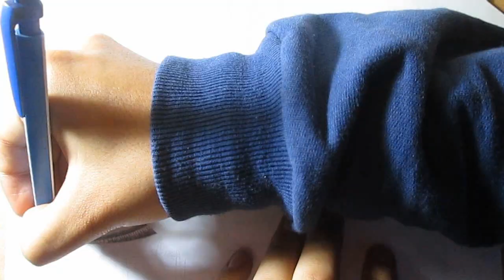IMPRESIONANTE dibujo de un dragón a lápiz/ AMAZING drawing of dragon By TheMaxiArte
¿Quieres comprar éste dibujo y original? Es rápido y fácil, se hacen envíos a todo el Mundo, escríbenos a para indicarte el precio de obra, envío, etc.

¿Te gustan los Misterios, tops y curiosidades? Pues te invito a mi otro canal de Youtube Muchas gracias n.n